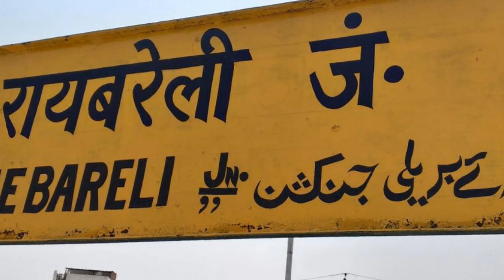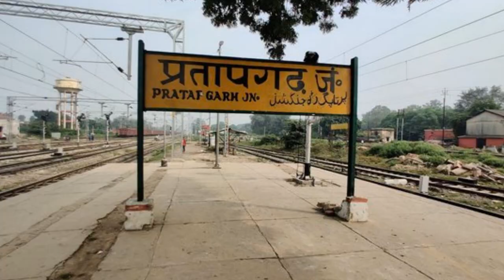Pratapgarh City Amazing Facts | Pratapgarh District Uttar Pradesh | History Of Pratapgarh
The Pratapgarh district is one of the districts of Uttar Pradesh state of India, and Pratapgarh city is the district headquarters. Pratapgarh district is a part of Allahabad division. The total area of Pratapgarh district is 3730 Sq. Km.

🎬 All Information Provided In This Video Are On The Basics Of Internet, Google And Important & Historic Books. This Video Is Only For Educational & Entertainment Purpose. Some of the Pictures & Videos In This Video Are For Examples Only.